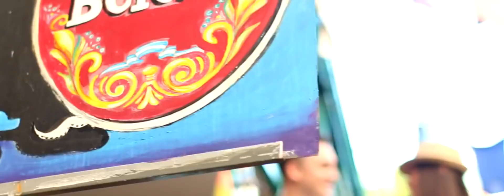Pinky - De Onda (Ft. La Kuppe) | Videoclip Oficial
Music Video By Pinky Ft. La Kuppe
Performing "De Onda" By Pinky